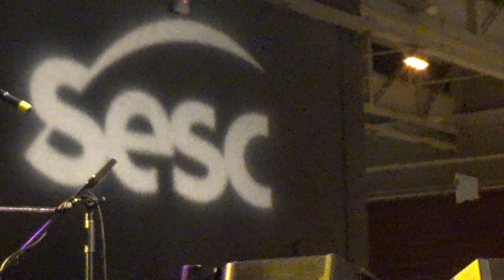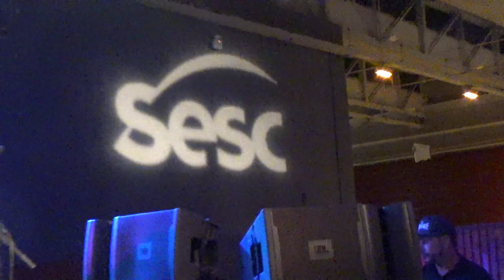Show Forro ao vivo da Banda Caiana no Sesc Belenzinho/Sp - Jun/2024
Show ao vivo da Banda Caiana no Sesc Belenzinho/Sp - Jun/2024